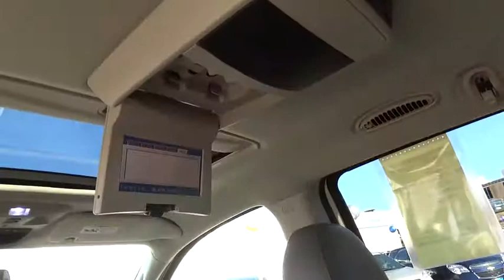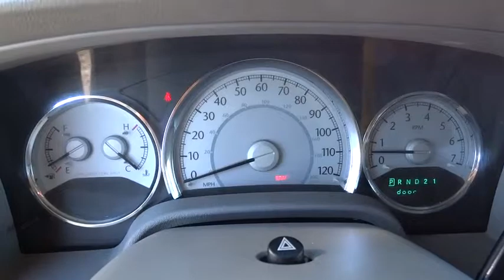2007 Chrysler Aspen Redding, Eureka, Red Bluff, Chico, Sacramento, CA 7F586622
2007 Chrysler Aspen

Limited trim. Third Row Seat, Flex Fuel, iPod/MP3 Input, CD Player, Aluminum Wheels, Head Airbag, Rear Air. 5 Star Driver Front Crash Rating. SEE MORE!br /br /KEY FEATURES INCLUDEbr /Third Row Seat, Rear Air, Flex Fuel, iPod/MP3 Input, CD Player, Aluminum Wheels Keyless Entry, Privacy Glass, Steering Wheel Controls, Electronic Stability Control, Heated Mirrors. br /br /EXPERTS CONCLUDEbr /newCarTestDrive.com's review says The Chrysler Aspen is a big, traditional sport utility vehicle capable of towing substantial loads.. 5 Star Driver Front Crash Rating. 5 Star Passenger Front Crash Rating. br /br /MORE ABOUT USbr /Are you browsing other Mt. Shasta or Red Bluff Chevrolet dealerships? Don't buy until you visit Lithia Chevrolet of Redding. Our inventory includes the popular Chevy Cruze, the versatile Chevy Suburban and the powerful Chevy Silverado pickup truck. Browse our entire inventory of cars, trucks and SUVs. Please confirm the accuracy of the included equipment by calling us prior to purchase. br /